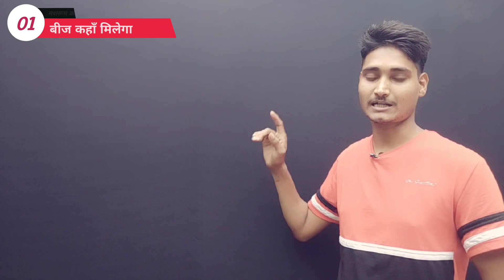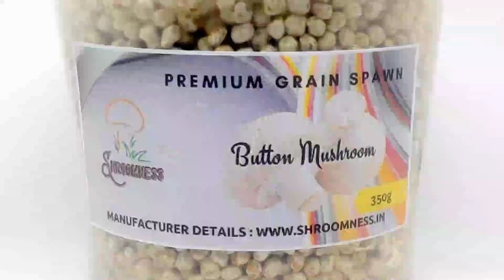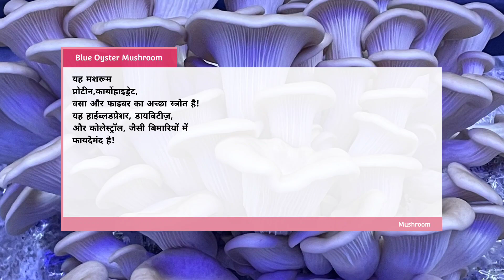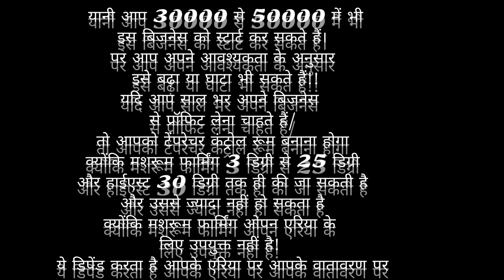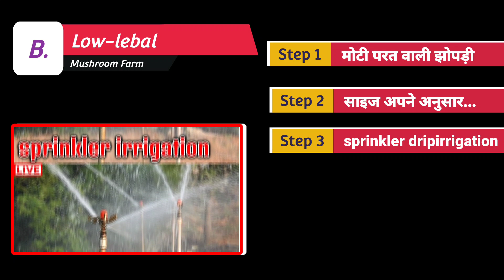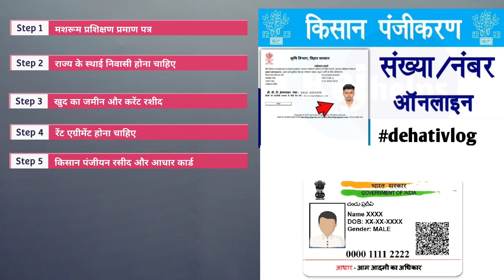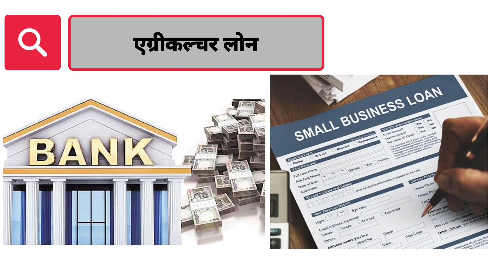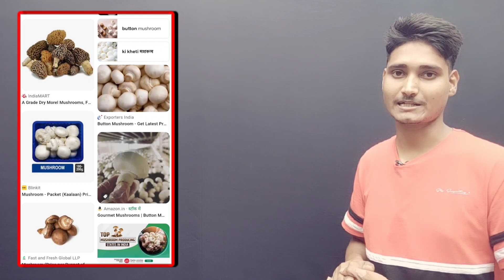Mushroom Farming Lone | मशरूम कि खेती कब और कैसे करें | मशरूम कि खेती कर लाखों कमायें।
गाँव में चलने वाला बिजनेस || Mushroom farming business || small business ideas

🔴बर्फ़ बनाने का विजनेस कैसे शुरू करें

गांव में चलने वाला बिजनेस बताएं
गांव में सबसे ज्यादा चलने वाला बिजनेस
गांव देहात में चलने वाला बिजनेस
गांव में ज्यादा चलने वाला बिजनेस
गांव में चलने वाला सबसे अच्छा बिजनेस
गांव में चलने वाला बिजनेस कौन सा है
गांव में चलने वाले बिजनेस आइडिया
गांव में चलने वाला बिजनेस
गांव में चलने वाला छोटा बिजनेस
गांव में चलने वाला सबसे ज्यादा बिजनेस
गांव में चलने वाले लघु उद्योग
12 unique business ideas
2 lakh business ideas hindi
2 lakh budget business ideas
2 lakh business idea
3 lakh business ideas hindi
3 lakh business idea
4 lakh business
4 business ideas